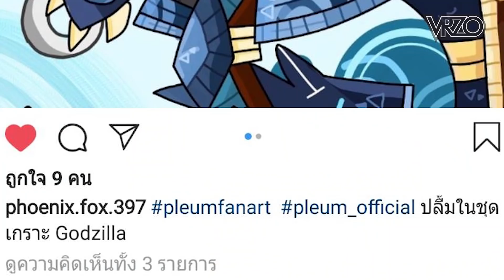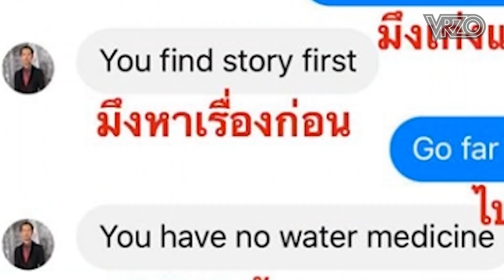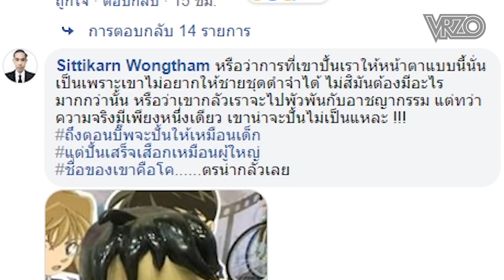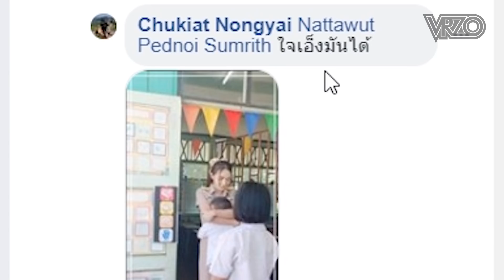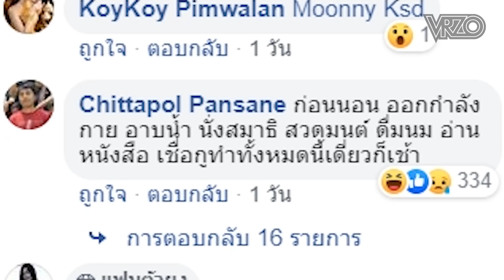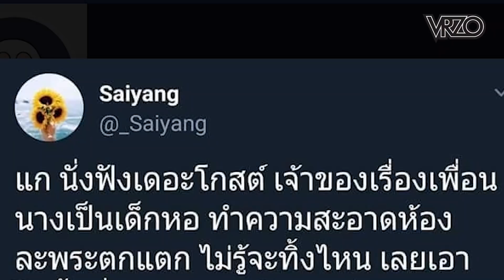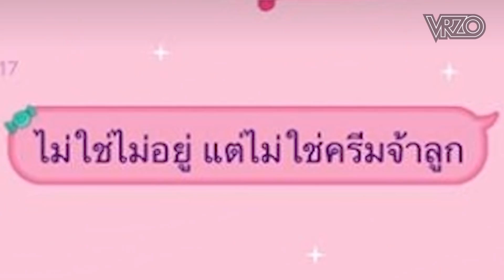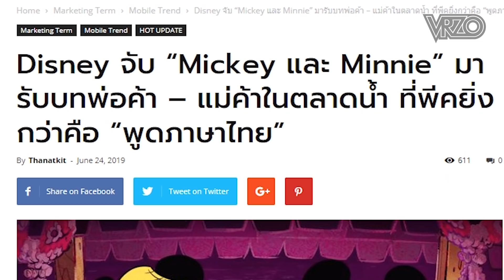สู่ความเสียวอันเวิ้งว้างงงง!! : โซเชียลสนุกจังโว้ย l VRZO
ได้เวลาพบกับความสนุก ความบันเทิงเริงใจ
กับรายการโซเชียลสนุกจังโว้ยยยยย!!